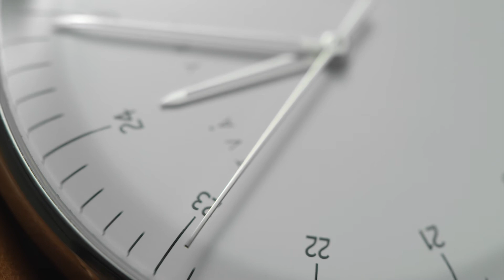Watch Tva Fyra